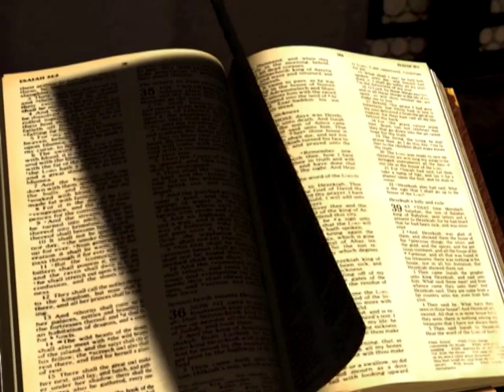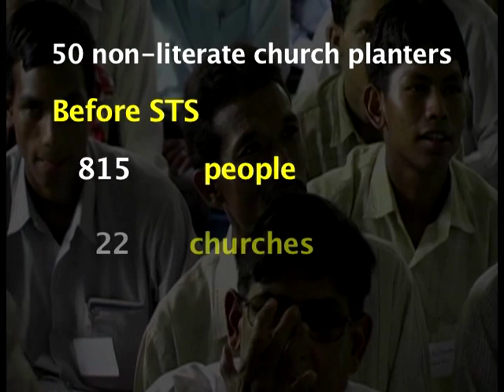Simply The Story, The What & Why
Simply The Story, The What & Why. This 3 minute video describes what people learn during a training and why the information is critical for understanding how to reach oral communicators worldwide. This oral Bible tool, being used in more than 52 countries, helps organizations using oral methods to train their people. STS empowers people to share the Bible, and has been used as a demonstration oral model in the International Orality Network and Call 2 All conferences.